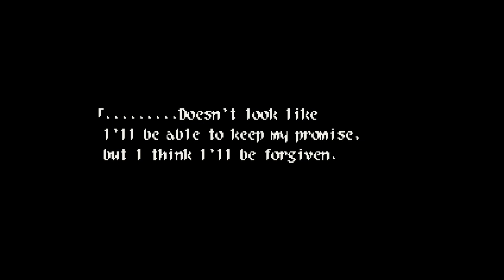Wild Arms 2_20230711024629